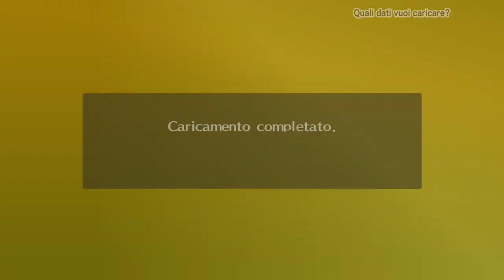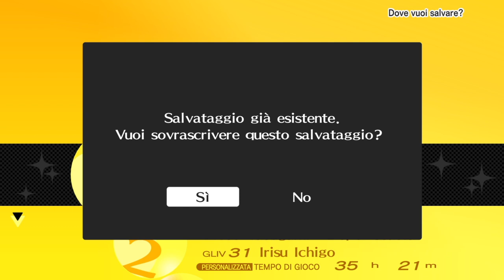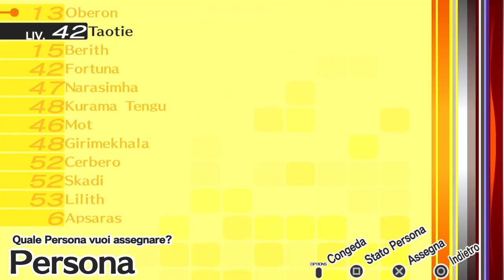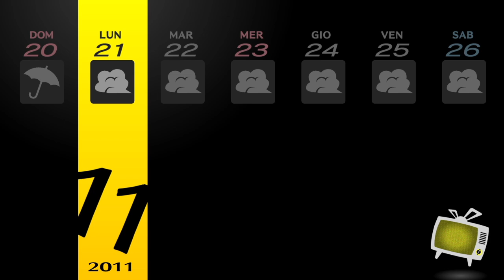Persona 4 Golden - Parte 38 | Live Twitch del 15/03/23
Partiamo alla volta di Inaba per risolvere i suoi misteri in Persona 4 Golden, remaster del classico JRPG pubblicato da Atlus.